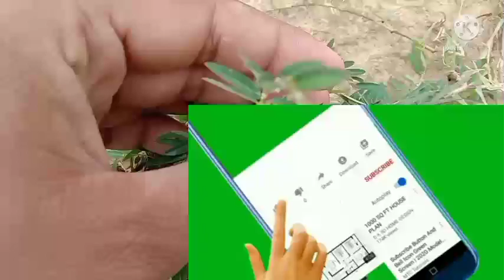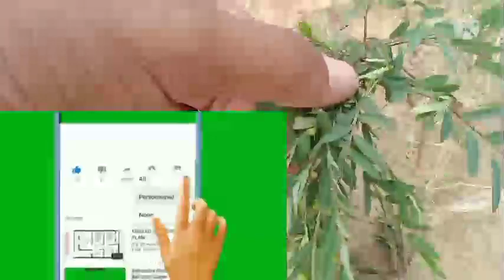किसी संजीवनी बूटी से कम नहीं है ये जंगली पोधा मिल जाए तो संभाल कर रख लेना